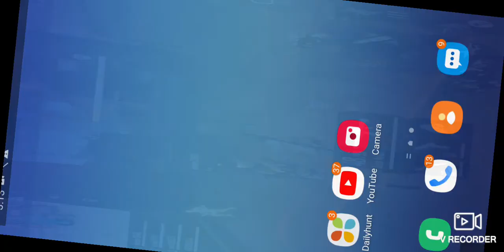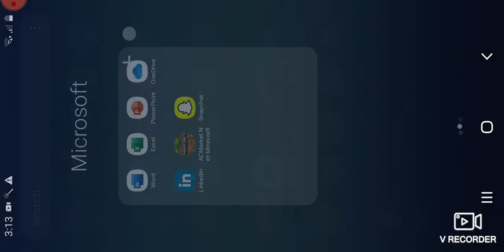23 August 2020